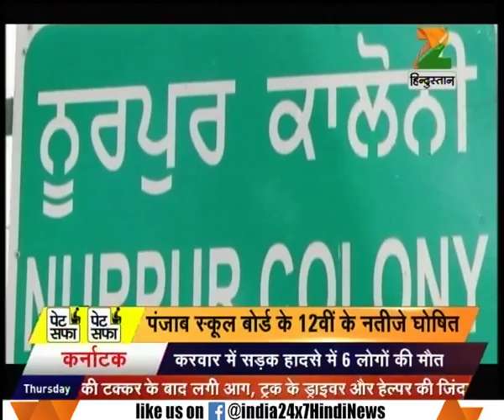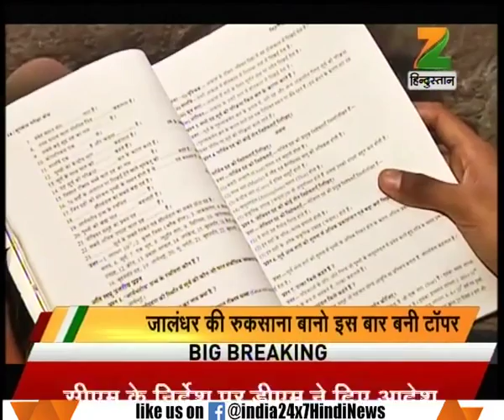An unique initiative by Gwalior govt to encourage girls education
An unique initiative by Gwalior govt to encourage girls education. Watch this special segment and get to know more here.